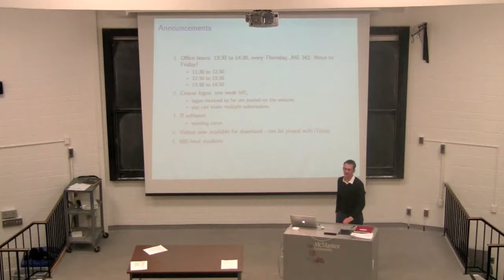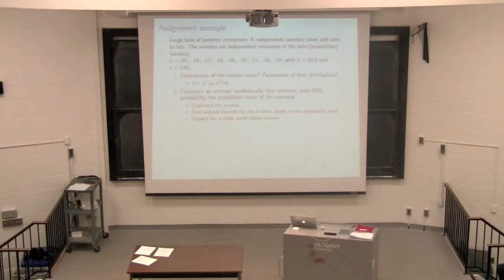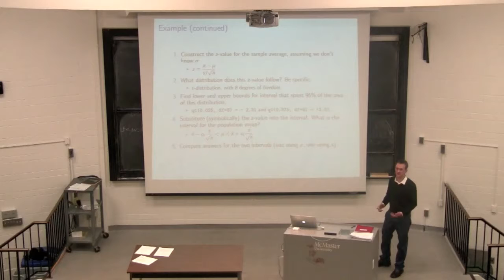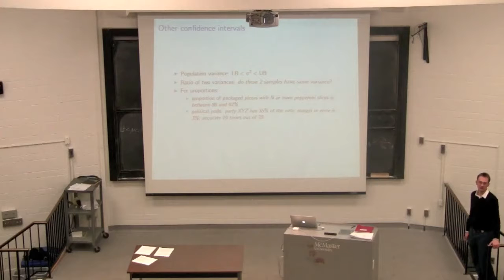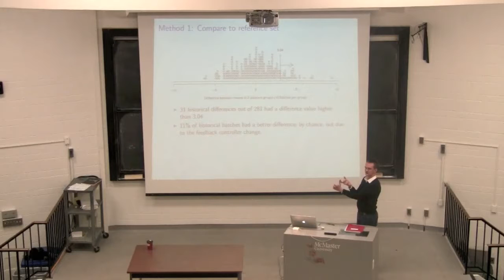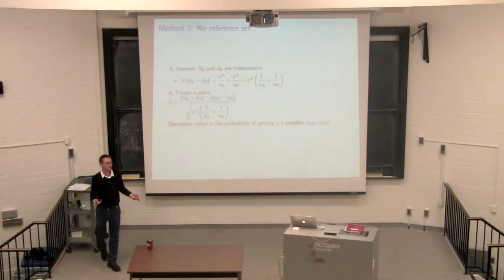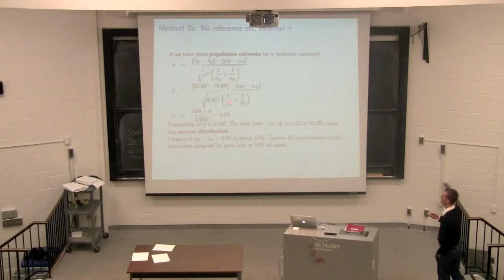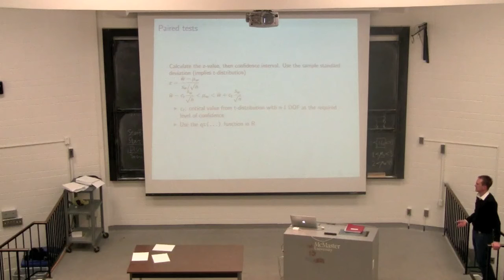4C3 2010 Class 03A